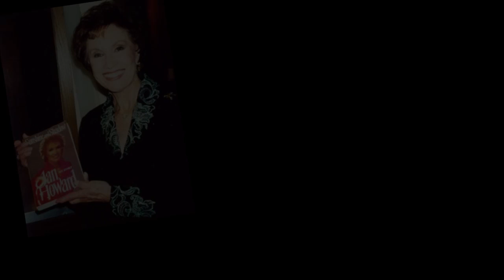Jan Howard Career Highlights (Two Minute Video Clip)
Jan Howard Career Highlights:

As a demo singer, Jan Howard was the very first person to record country classics like "Heartaches By The Number", "The Key's In The Mailbox", "Pick Me Up On Your Way Down", "She's Got You", and "I Fall To Pieces".

As a backup singer, Jan can be heard on hits like Johnny Cash's "Ring Of Fire" and "Ghost Riders In The Sky".  She's the "Mama Sang Tenor" part on Johnny's hit "Daddy Sang Bass".

Jan toured with Bill Anderson for many years, performed on his TV show, and scored a string of hit duets including "For Loving You" which stayed at No. 1 for four consecutive weeks on the Billboard country singles chart.

Over a span of 19 years, Jan charted her own string of hit records that included "Evil On Your Mind", ranked among "Country Music's All-Time 500 Greatest Singles".

Over Billboard's chart history from 1944 to the present, Jan Howard remains among country music's Top 200 artists.

The recipient of several BMI Songwriting Awards, Jan's songs have been recorded by many artists, including several Country Music Hall of Fame members like Tammy Wynette, Conway Twitty, Kitty Wells, Bill Anderson, Connie Smith, and Johnny Cash.

Jan's best-selling autobiography, "Sunshine and Shadow" is still in print and documents how Jan is a true "survivor".

Since the loss of her own son in Vietnam and the military service of another, Jan's efforts on behalf of Veterans have been legendary.

Jan's been a regular participant in charity golf tournaments, and has received many honors, including the "Jan Howard Expressway" in her hometown of West Plains, Missouri.

Singing on the Grand Ole Opry since 1960 and a member since 1971, Jan has made well over 2,000 Opry performances.

For many years Jan sang and toured with her friends like the Carter Family, Tammy Wynette, and Johnny Cash.

Jan has toured and performed in every state in the United States, plus 21 foreign countries.

Jan Howard is often referred to as the "classiest lady in country music".